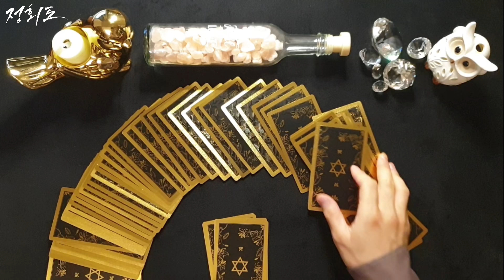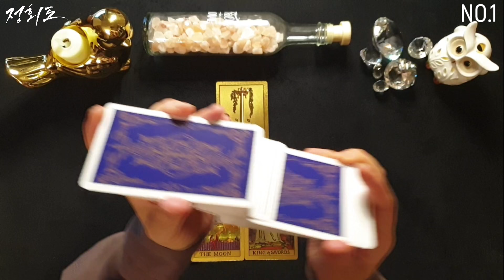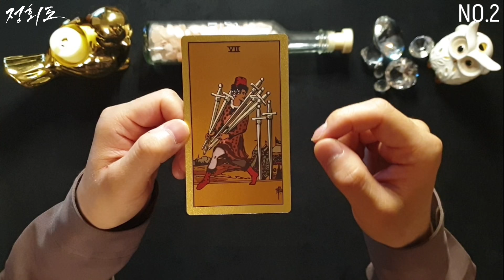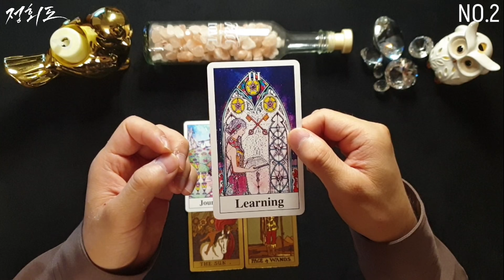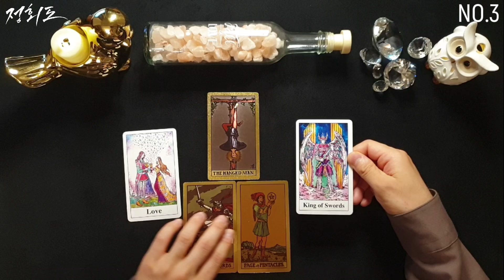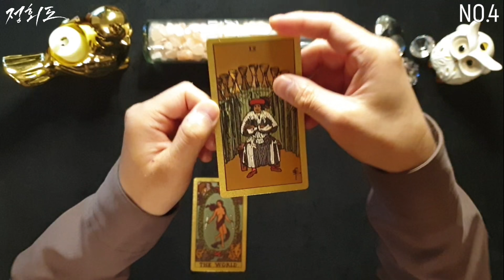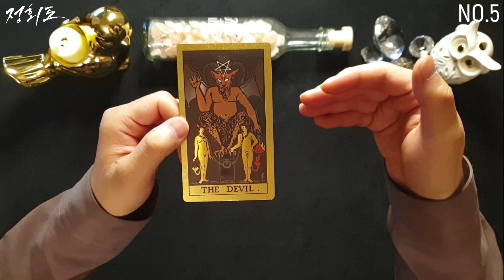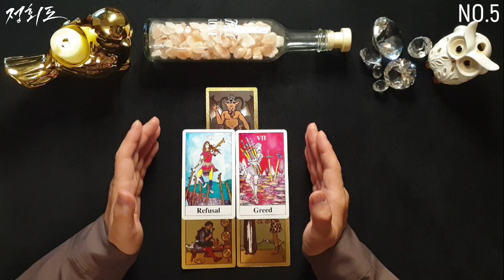[타로카드/귀인운] 곧 만날 나의 귀인님은?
힘들 때 가장 힘이 되는건 결국 사람인 것 같아요. 우리에게 힘이 되어주고 나의 길을 함께 열어 줄 그런 귀인이 곧 찾아온다면?
🌟카드 선택 01:28
🌞Cards 1) 02:25
🌞Cards 2) 08:47
🌞Cards 3) 15:21
🌞Cards 4) 21:40
🌞Cards 5) 27:12
 💌33:50
◈ 오프라인 타로수업 안내:
◈ 타로마스터 정회도 공식카페로 들어오세요